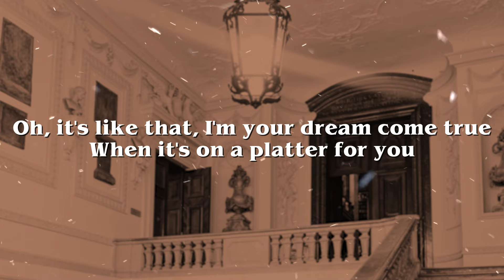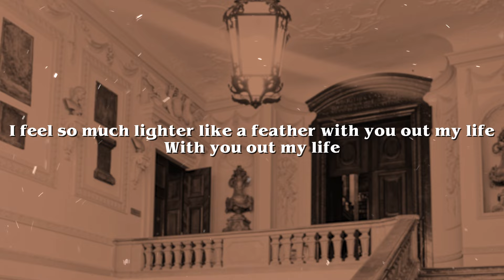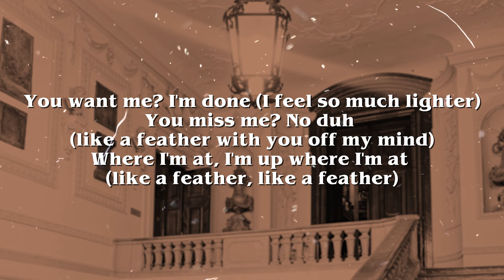Sabrina Carpenter - Feather (Lyrics)